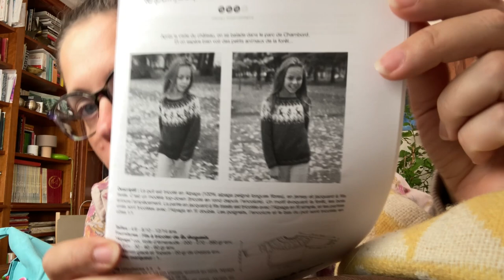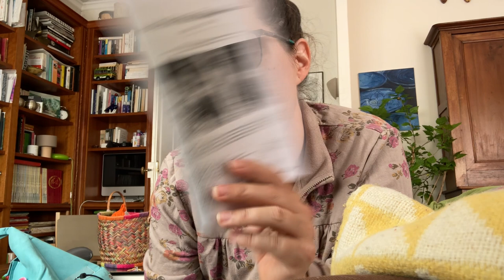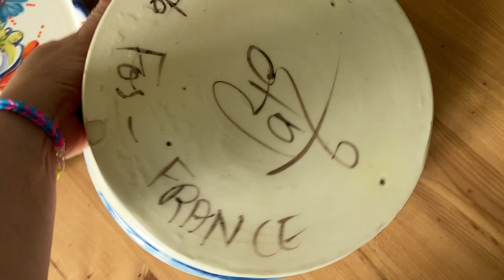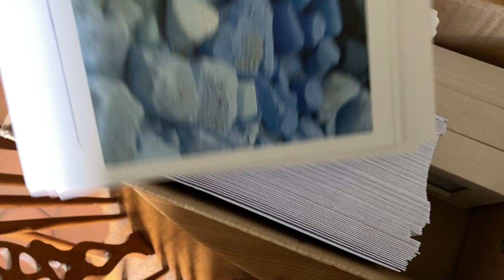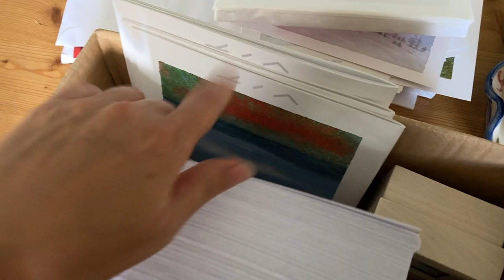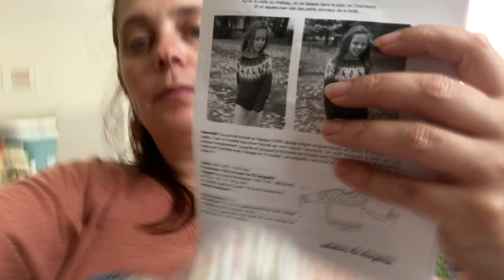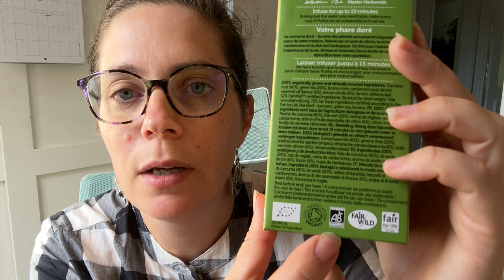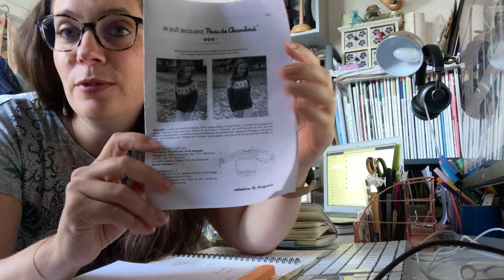CRÉAVLOG - vacances d'été #2 - embruns, pompons & boissons chaudes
Bienvenue dans ce nouveau vlog qui sent encore bon les souvenirs de vacances.
J'ai amélioré le son! Ouf!

Projets finis:
• Top Baigneuses - atelier Emilie en Ev3.shop merino soie, coloris Embruns
• Chaussettes autorayantes
Area Fibers 51
À très vite/See you soon
Ev3